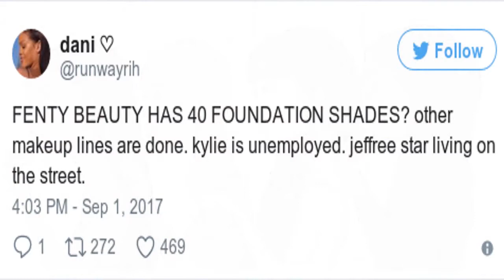RIHANNA Launches her FENTY BEAUTY makeup products.